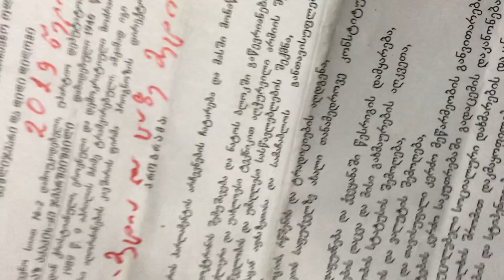ჩემ შესახებ chem Shesaxeb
ადამიანის სული და რელიგია ( წითელი წიგნი ) (adamianis suli da religia witeli wigni ) ჰეგელი.შელლინგი.ლევ ტელსტოი. ლესსინგი.სპინოზა.ბერდიაევი.ოტტო ვაინინგერი. ''აფორიზმები''.კანტი.პასკალი.ნიკოლოზ კუზანელი.უილიამ ჯემსი.ემერსონი. უილიამ ჩანნინგი.ბენიამინ უაიტკოლი.მაისტერ ეკჰარტი. სენეკა. ბჰაგავატ გიტა.ღვთაებრივსა და ეშმაურ ხვედრს შორის გამოწილვის იოგა. თამაზ ჩხენკელი.რუდოლფ შტაინერი.საამშენებლო ქვები გოლგოთის მისტერის შესაცნობად. შოთა რუსთაველი. დავითის სალმონი. ჰიუისმანსი. ბლეზ პასკალი. იოჰან ტაულერ. პროკლე დიოდოხოსი. პეტრიწე. აღმაშენებელი: „ჭეშმარიტება არის აზრი, რომელიც ცხადი და ნათელია „ჭეშმარიტება არის შეთანხმების საფუძველზე შემუშავებული დებულება, რომლის მიღება ხელსაყრელია“   “ჭეშმარიტება არის იდეა, რომელიც სასარგებლოა“. თამარ მეფე. გიორგი ბრჭყინვალე. ერეკლე მეორე. თბილისი. საქართველო. სამშობლო. ღმერთი. სული. ადამიანი. ზვიად გამსახურდია. 26 მაისი. 9 აპრილი. 1921 წლის კონსტიტუცია. საკაშვილი. ივანიშვილი. ქართული ოცნება. ნაციონალური მოძრაობა. საპატრიარქო. პატრიარქი. ილია მეორე. მამა გაბრიელი. ილია მართალი. რუსთავი 2. სამართალი. სასამართლო სისტემა.ჭეშმარიტება. ა.ბ.გ.დ.ე.ვ.ზ.თ.ი.კ.ლ.მ.ნ.ო.პ.ჟ.რ.ს.ტ.უ.ფ.ქ.ღ.ყ.შ.ჩ.ც.ძ.წ.ჭ.ხ.ჯ.ჰ. იაკობ გოგებაშვილი.დედა. დედაენა, დედამიწა, დედაბოძი, დედაქალაქი,დედმამიშვილი,დედაკაცი.დედამშობელი. დედა ღვთისმშობელი. ჩემი დედას ვფიცავარ ჩემი დედას შევეშვი, ნიკო ჩოხელი. ძაღლები, კავკასიური ნაგაზი. ცხვარი, მეცხვარე, გოდერძი ჩოხელი. შოთა,ილია,აკაკი,ვაჟა და გალაქტიონი. ალექსანდრე ყაზბეგი,  მამო ჩვენო, რომელი ხარ ცათა შინა, წმინდა იყოს სახელი შენი, და მოვიდეს სუფევა შენი, იყოს ნება შენი, ვითარცა ცათა შინა, ეგრემცა ქვეყანასა ზედა, პური ჩვენი არსებისა მოგვეც ჩვენ დღეს და მოგვიტევე  ჩვენ თანანდებნი ჩვენნი, ვითარცა ჩვენ მოვუტევებთ თანამდებთა მათ ჩვენთა,რამეთუ შენი არს სახელი და დიდება უკუნი^თი უკუნისამდე. ამინ,რამეთუ შენი არს სუფევა და ძალი და დიდება საუკუნეთა მიმართ. ამინ ცხრა ნეტარება,1. ნეტარ იყვნენ გლახაკნი სულითა, რამეთუ მათი არს სასუფეველი ცათა.2. ნეტარ იყვნენ მგლოვარენი გულითა, რამეთუ იგინი ნუგეშინისცემულ იქმნენ.3. ნეტარ იყვნენ მშვიდნი, რამეთუ მათ დაიმკვიდრონ ქვეყანა.4. ნეტარ იყვნენ, რომელთა შიოდეს და სწყუროდეს სიმართლისათვის, რამეთუ იგინი განსძღენ. 5. ნეტარ იყვნენ მოწყალენი, რამეთუ იგინი შეიწყალნენ.6. ნეტარ იყვნენ წმინდანი გულითა, რამეთუ მათ ღმერთი იხილონ. 7. ნეტარ იყვნენ მშვიდობის-მყოფელნი, რამეთუ იგინი ძედ ღვთისად იწოდნენ.8. ნეტარ იყვნენ დევნულნი სიმართლისათვის, რამეთუ მათი არს სასუფეველი ცათა.. 9. ნეტარ იყუნეთ თქვენ, რაჟამს გდევნიდენ და გყვედრიდენ, და თქვან ყოველი სიტყვა ბოროტი თქვენდა მომართ სიცრუით ჩემთვის; გიხაროდენ და მხიარულ იყვენით, რამეთუ სასყიდელი თქვენი დიდ-არს ცათა შინა.